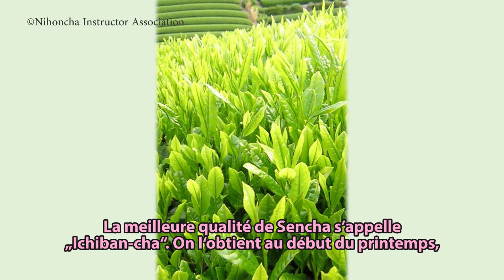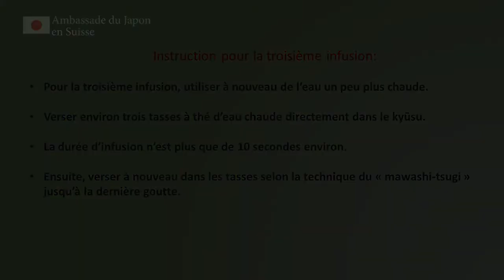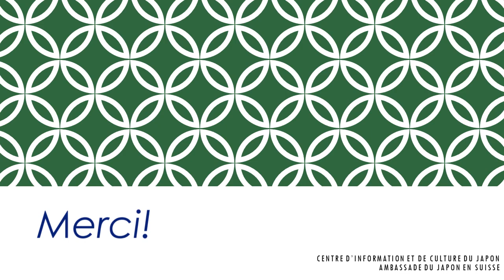ITADAKIMASU! Préparation du Sencha avec l’Ambassadrice du thé japonais OKAMOTO Emiko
Bienvenue dans la série de vidéos ITADAKIMASU ! Tout comme, en français, on dit « Bon appétit » avant de manger, les Japonais disent « itadakimasu ». C’est une façon d’exprimer son respect et sa gratitude envers la nourriture et les gens qui l’ont préparée. Nous allons aujourd’hui présenter le monde du thé japonais, fort d’une longue histoire et influant sur le quotidien japonais aujourd’hui encore.

Cet épisode est consacré à la préparation du Sencha. L’Ambassadrice du thé japonais montre à quel point il est facile de préparer un délicieux Sencha. En même temps, elle présente les différents ustensiles de thé et explique leur utilisation. Enfin, des proverbes japonais sont présentés, qui illustrent les racines profondes du thé dans la vie quotidienne japonaise.